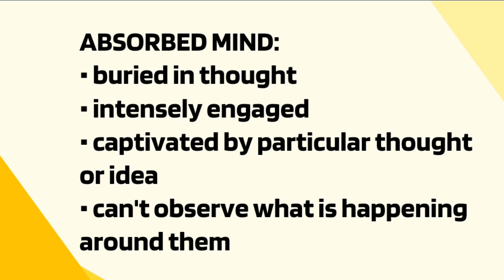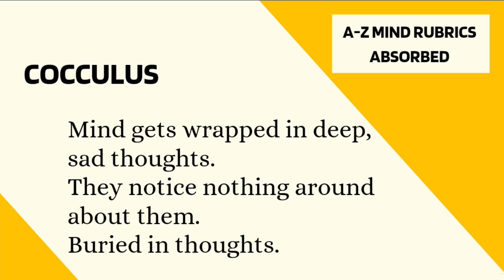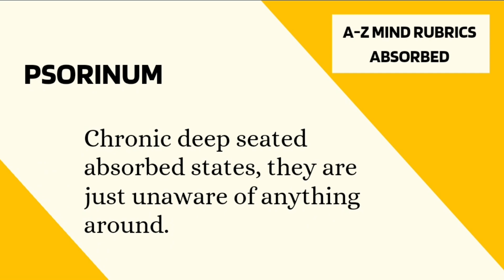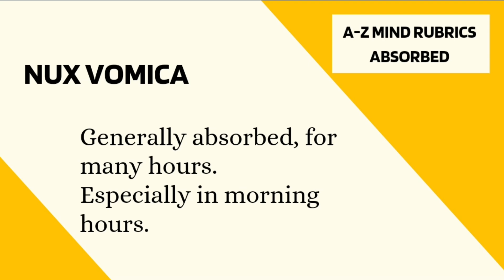A-Z MIND RUBRICS #3 | absorbedmind @homoeomedic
MIND RUBRICS
EPISODE #3 : ABSORBED

ABSORBED MIND is said to be the state of:

• buried in thought

• intensely engaged or engrossed in deep thoughts

• captivated by particular thought or idea so deeply that's why they are can't able to observe what is happening around them.